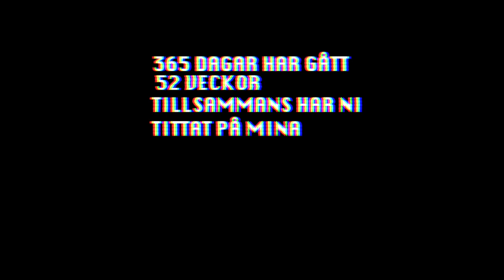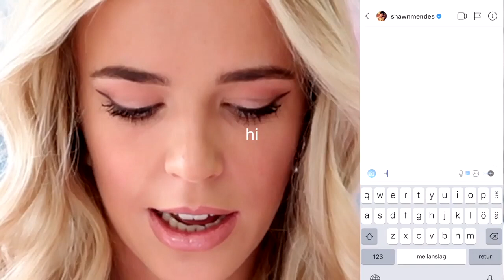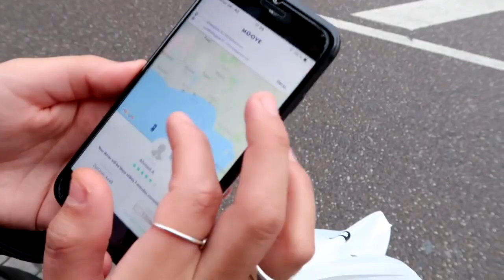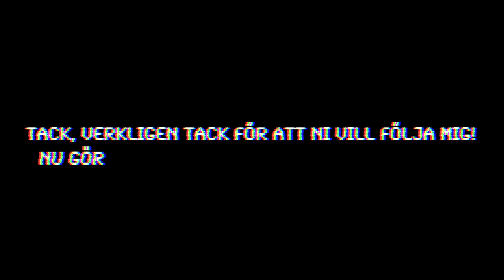BEST OF 2019 - NU KÖR VI!!!!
Tack för att ni vill titta på mig, ni gör mig så glad! Ni får mig att vilja bli bättre. TACK!